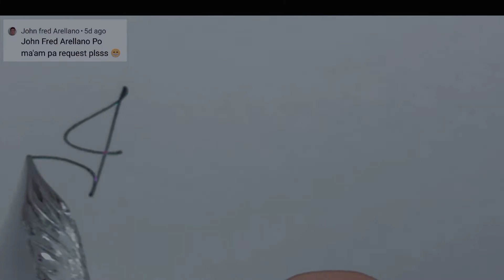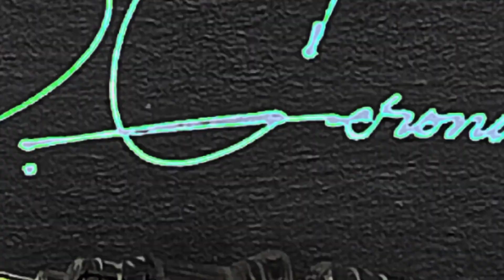Subscribers Signature Request ✍️❤️ Nov.28,2022